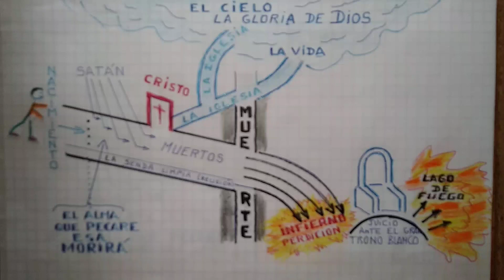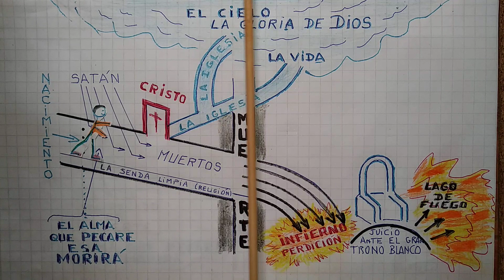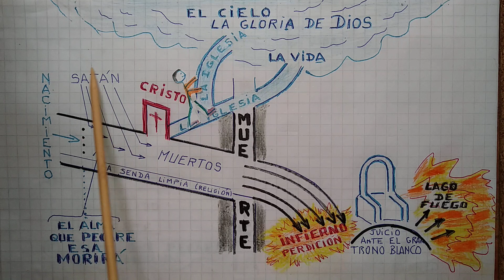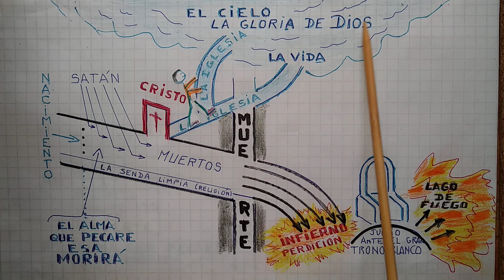LA PUERTA ANCHA Y LA PUERTA ESTRECHA